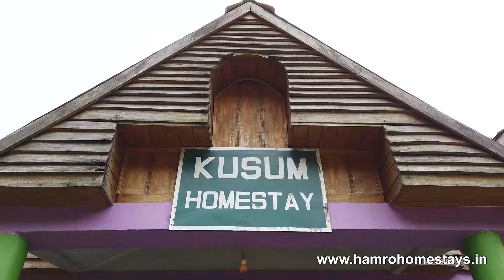KUSUM HOMESTAY - MIRIK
Kusum Homestay located at the foothill of Mirik is a must to be at.
Name of the owner: Pukar Tamang
Property Address: Dudhiya Malabasey, P.O- Phugadi, P.S / Block - Mirik - 734218 West Bengal